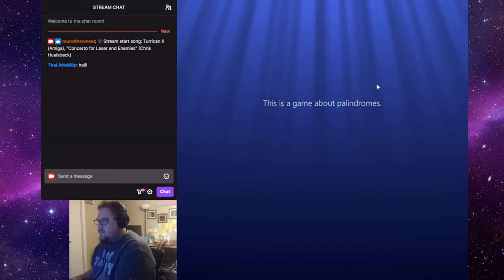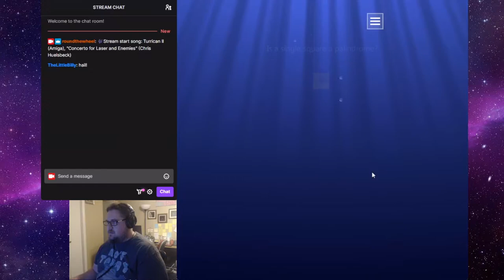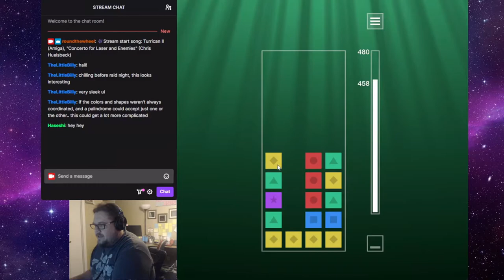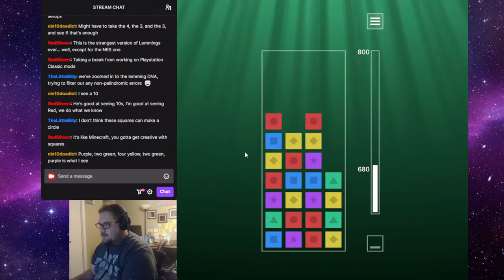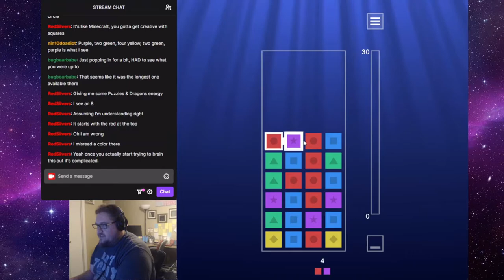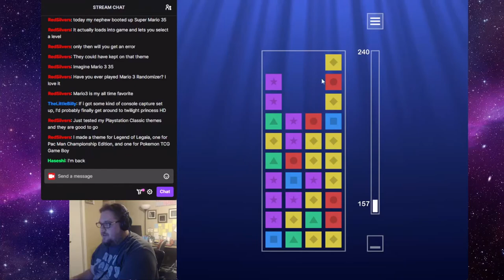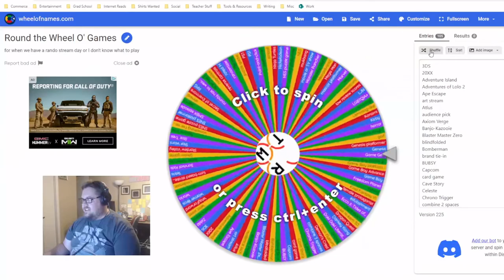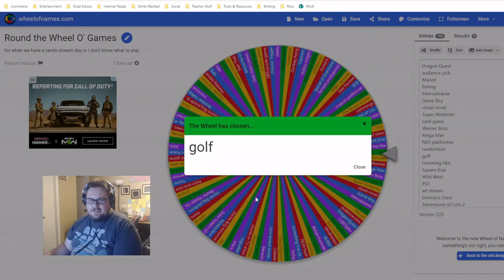never otter even (Otteretto, 9/29/22)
Otteretto sounds like an Italian sports car, but it is in fact a very entertaining and very chill puzzle game.

This is a heavily condensed edit of the VOD from this stream, which resulted from the Wheel of Games telling me to play a puzzle game.

Otteretto is $5 at regular price on Steam, or you can download it for free on mobile and get the full game for $3 after that.

Links:
— main stream base, follow and turn on notifications for when I'm live
— see the wheel, admire the wheel, spin it yourself even, I don't care

Also, I didn't realize my son was coming through so clearly in the background, dang